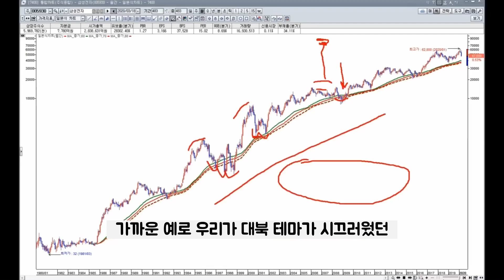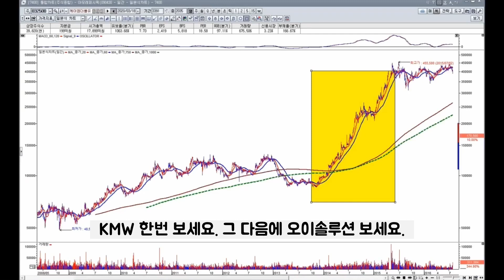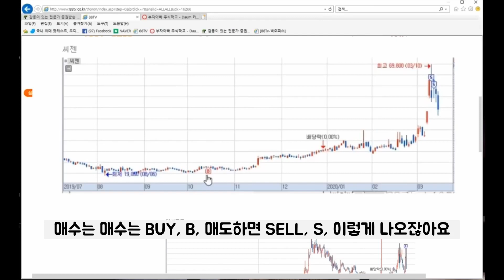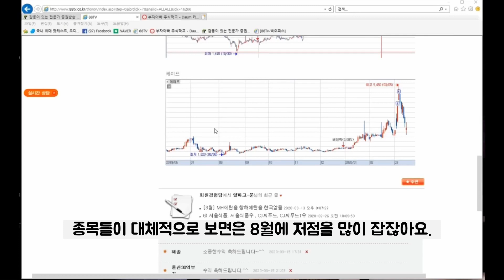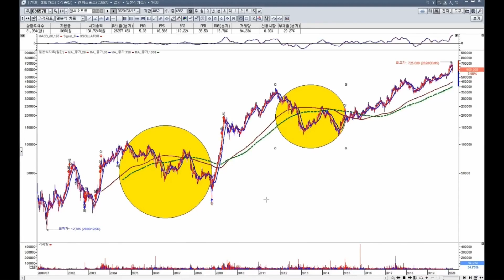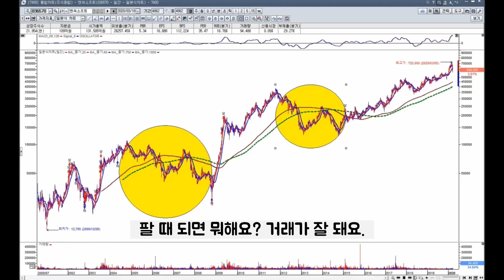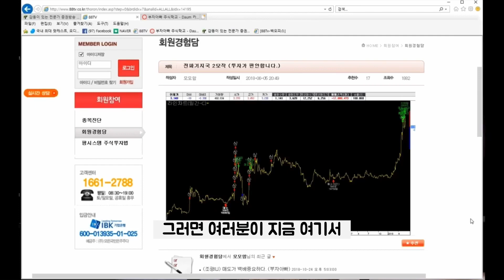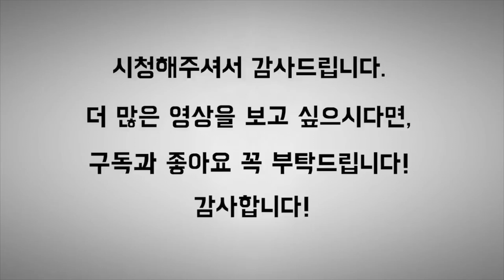100년만의 코로나 금융위기 그리고 기회 _ 2부 (대북주, 현대건설, 현대엘리베이터)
유튜브 댓글에 투자의 어려움 것을 적어 보세요.
강의 답변 드립니다.

★부자아빠주식학교  6년 연속우수 카페